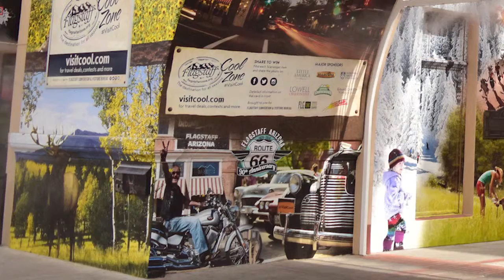Flagstaff Cool Zone Activation 8.7.15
The Flagstaff CVB officially launched year two of the Flagstaff Cool Zone initiative. Located  in the Legends Entertainment District between the Arizona Diamondbacks home field and Phoenix Suns arena, the cool zone highlights all there is in Flagstaff. This year the zone features a scavenger hunt.